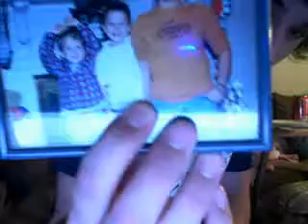muahahahaha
cjb2178's webcam video June 22, 2011 09:49 PM